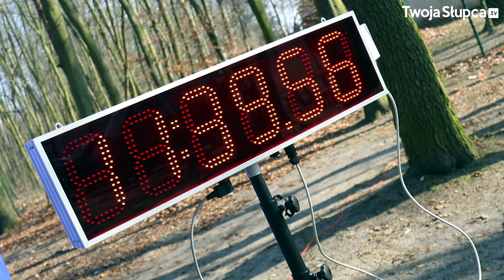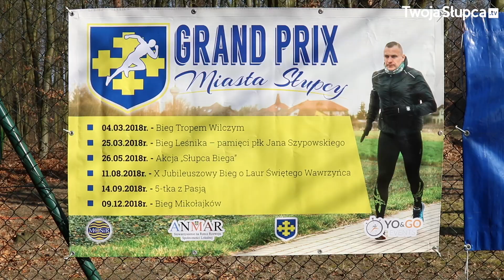Bieg Tropem Wilczym w Słupcy 4.03.2018